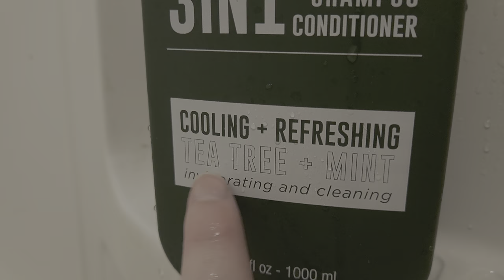ASMR Lo-Fi BathWater Triggers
hey YouTube I am wearing a bathing suit